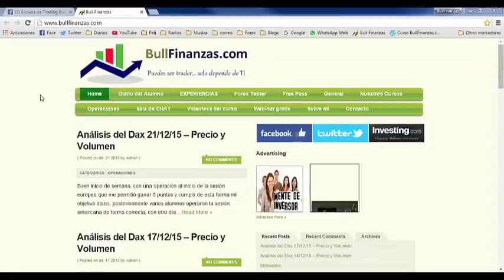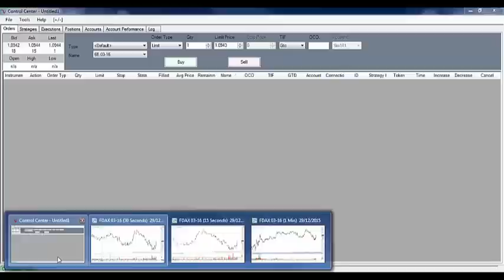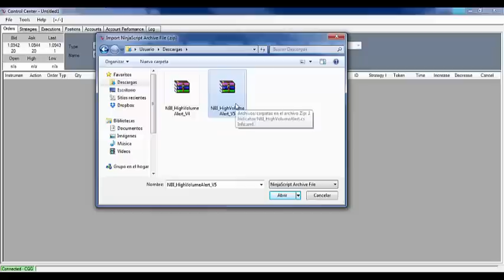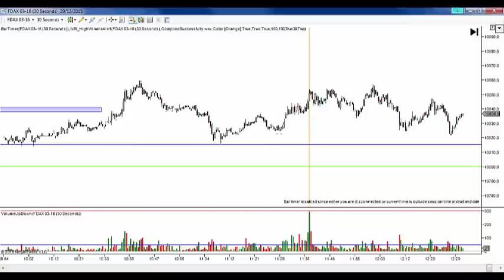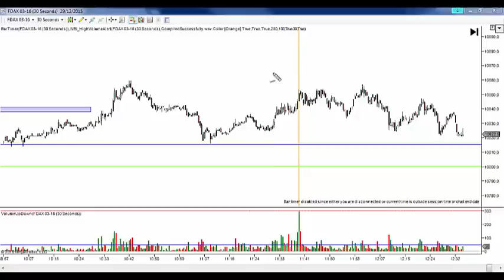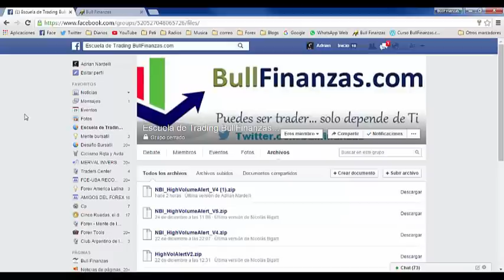Alerta de volumen para Ninja Trader